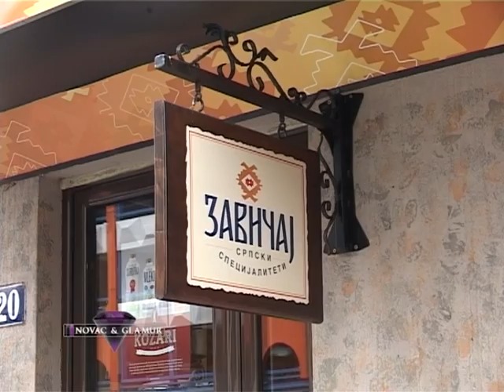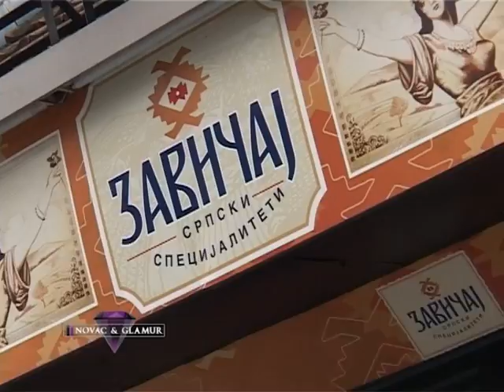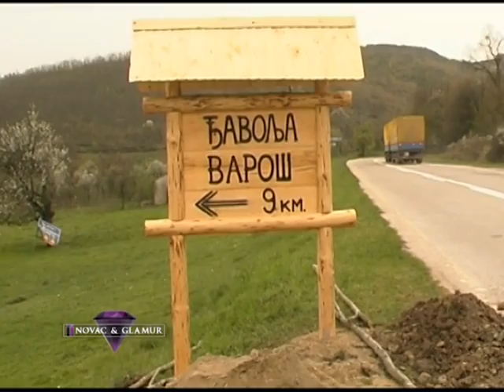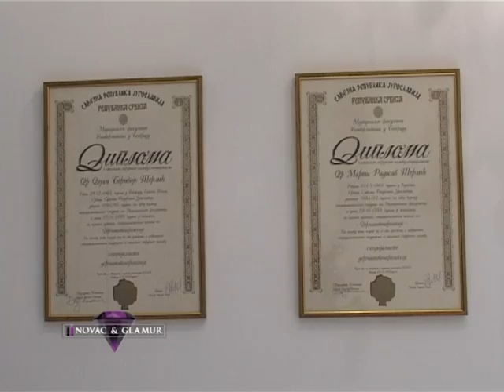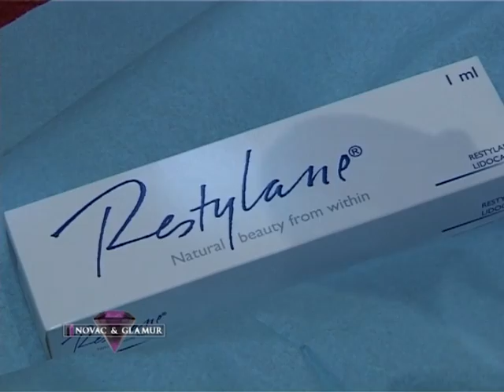Novac i glamur, 17.11.2012.